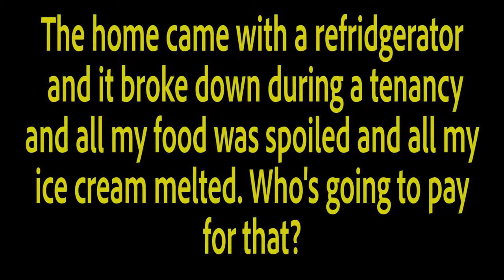What if the Refrigerator Broke and Spoiled My Food? by Blackbird Realty and Management, Inc.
for more information on Blackbird Realty and Management, Inc. and if you need PropertyManagementInLasVegas! to see more available Las Vegas home rentals today. You can also call us or visit our office at

1810 E Sahara Ave #219, Las Vegas, NV 89104, USA

Our properties usually come with top-of-the-line appliances, especially the refrigerators, but in the event of a refrigerator breaking down, it can easily be replaced by the insurance set in place. Unfortunately, the food that got spoiled will not be covered by the insurance.

If you have any questions or would like your property to be managed by professional a property manager, please contact Blackbird Realty and Management, Inc. today!

Want to live in our wonderful rental homes in Las Vegas? and call our professional Las Vegas property managers today! Know someone who might be interested in our LasVegasHomeRentals instead?

1810 E Sahara Ave #219, Las Vegas, NV 89104, USA